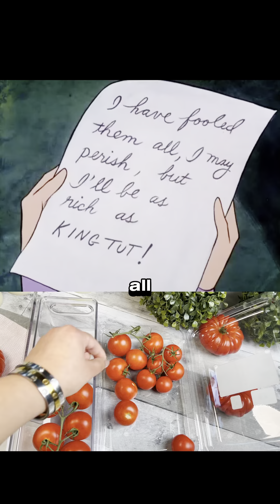Scooby-Doo! | Scooby Doo Where are you S1 ep11 Part12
Welcome to our Scooby-Doo adventure! In this episode, the Mystery Inc. gang embarks on an exciting quest to unravel the mysteries of Scooby Doo Where are you S1 ep11 Part12. Join Scooby, Shaggy, Velma, Fred, and Daphne as they solve puzzling cases, unmask monsters, and enjoy some delicious Scooby Snacks along the way.